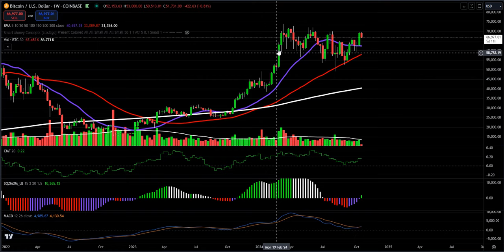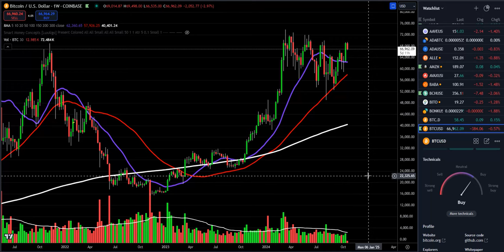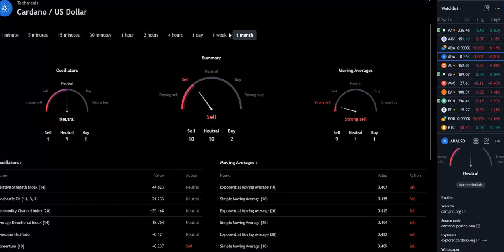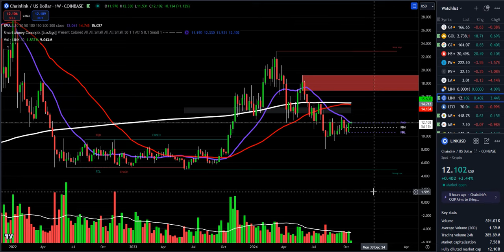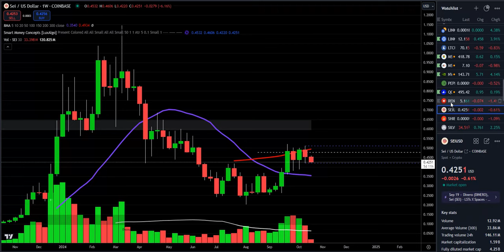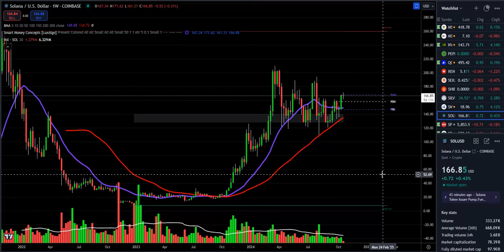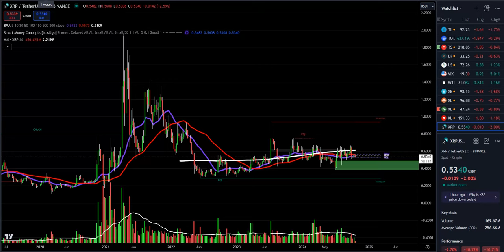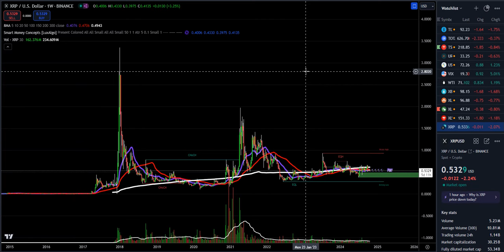BITCOIN: All Time Highs Looming?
Entertainment only!

Romans 10:13